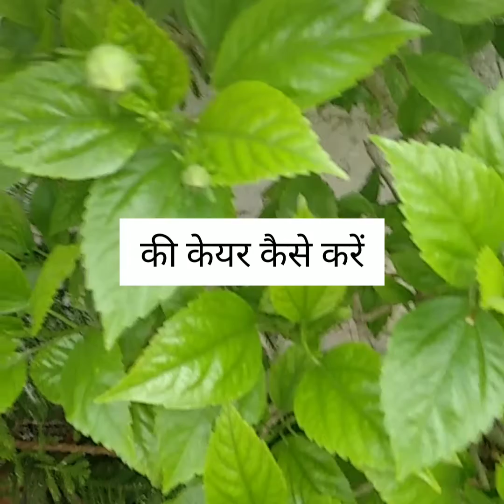अड़हुल के प्लांट की कैसे केयर करें, how to growing gudhal plant